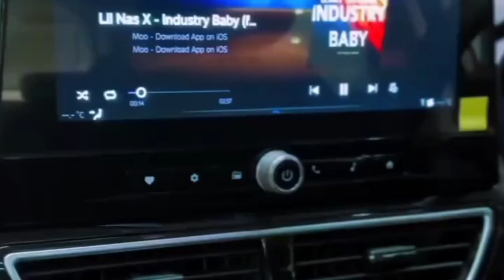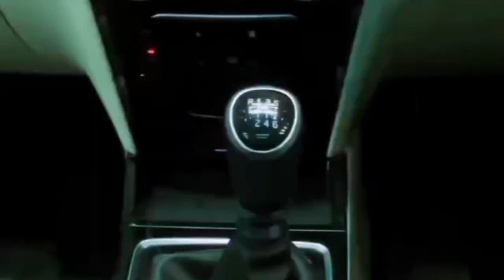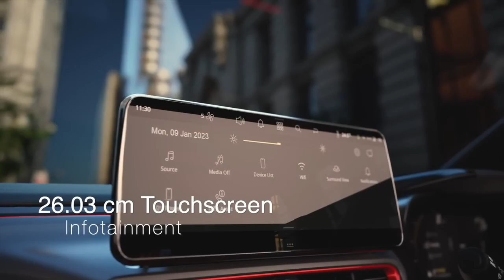रिस्क मत लीजिए... सेफ कार चुनिए! ये है देश की 5–स्टार सेफ्टी रेटिंग वाली कारे | Hindi